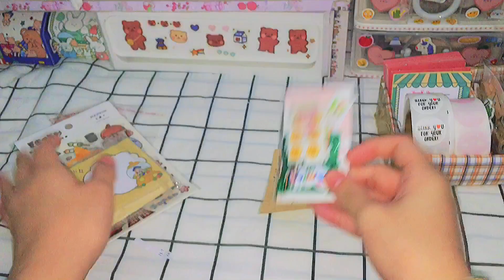Chuẩn bị hàng đi gửi+Unbox hàng huỷ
shopee:tiemcuabie